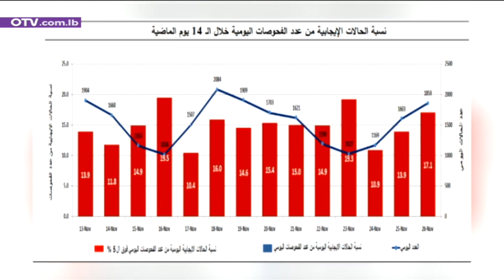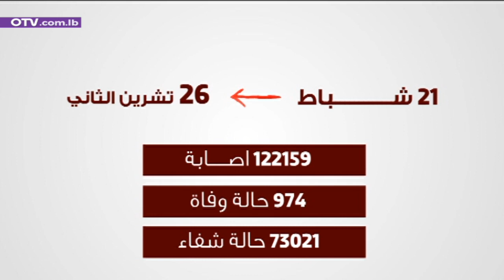وزير الصحة: رغم النتائج غير الايجابية... سيُفتح البلد يوم الاثنين